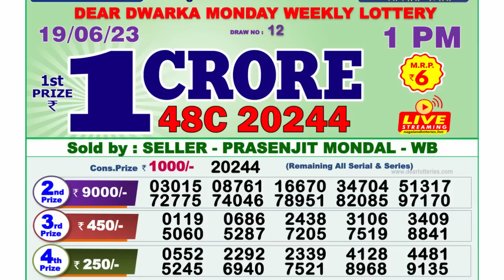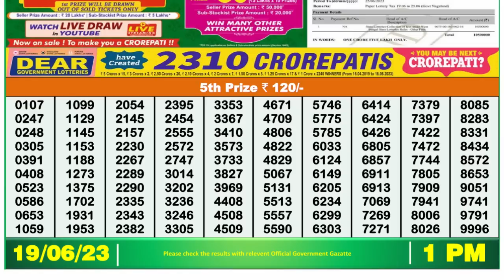Nagaland Lottery Sambad Live 1pm 19.06.23